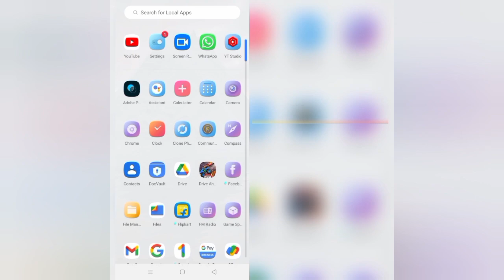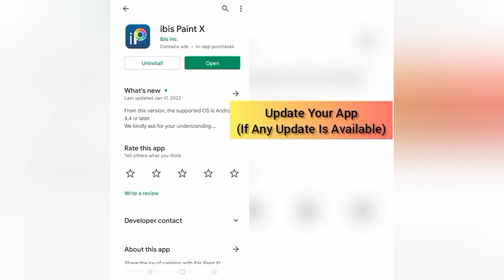How To Solve Ibis Paint X "A crash occurred in restoring an artwork file" Problem|| Rsha26 Solutions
How To Solve Ibis Paint X "A crash occurred in restoring an artwork file" Problem

Hii friends welcome to my YouTube channel Rsha26 Solutions, today I am showing you how to solve Ibis Paint X "A crash occurred in restoring an artwork file" problem through this video hope so this will be helpful for you if you are facing the same issue.